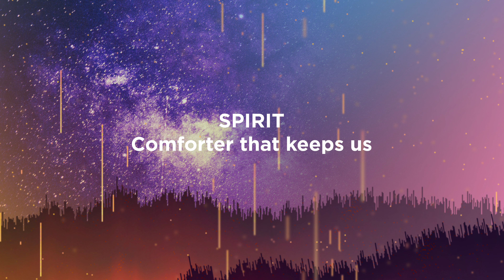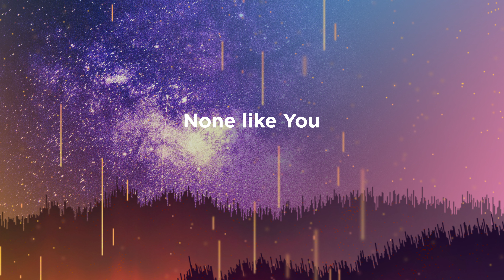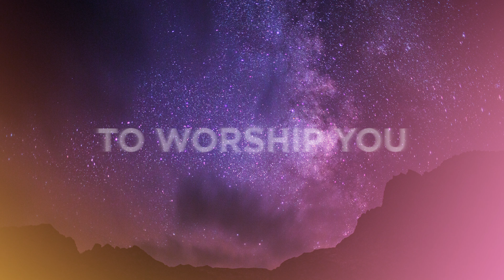You Stand Alone (Official Lyric Video) - Healing Place Worship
You Stand Alone

Verse 1:
Father, great in power
Spirit, fire burning in us
Son of God, Jesus
Father, great in mercy
Spirit, comforter that keeps us
Son of man, Jesus

Chorus:
You stand alone
Most holy God
We are here to worship
Yours is the name
Above all names
We are here to worship You

Verse 2:
Father, everlasting
Spirit, glory shining in us
Risen One, Jesus
Father, ever-present
Spirit, heaven come to meet us
None like You, Jesus

Chorus:
You stand alone
Most holy God

Bridge:
Our God three in one

Chorus:
You stand alone
Most holy God
Above all names
We are here to bow down We are here to worship You